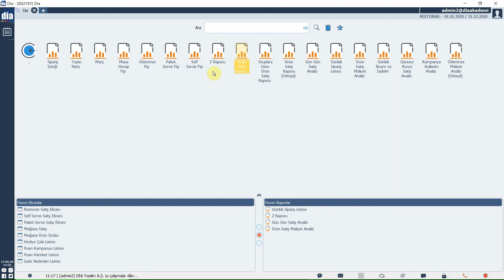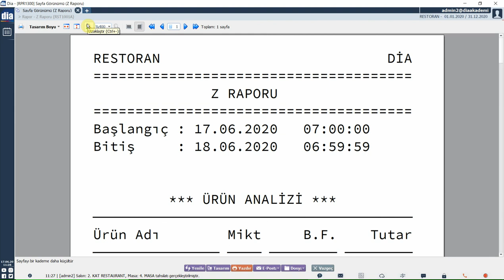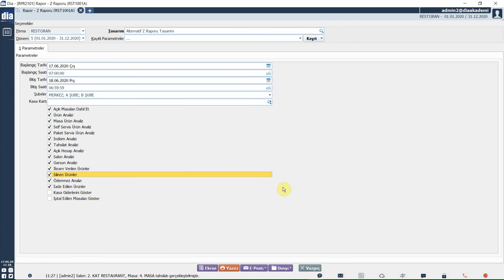DİA Akademi - Restoran Z Raporu Nasıl Alınır?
Bu videoda restoran Z raporunun nasıl alındığı anlatılmaktadır.